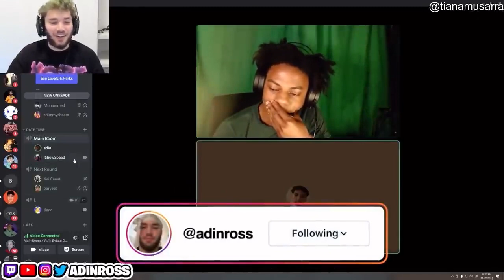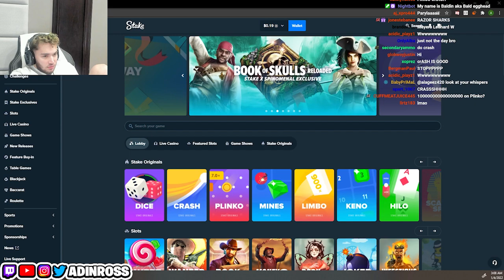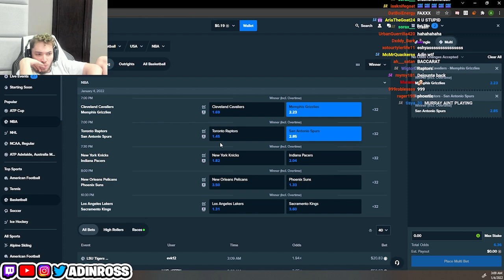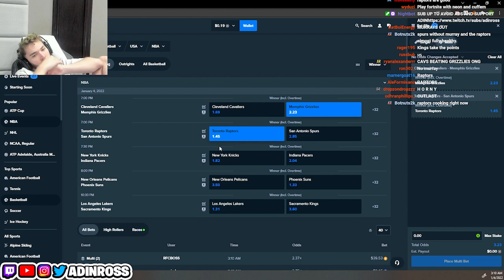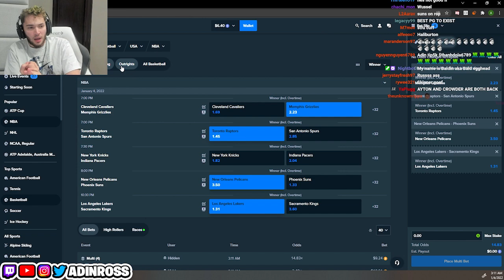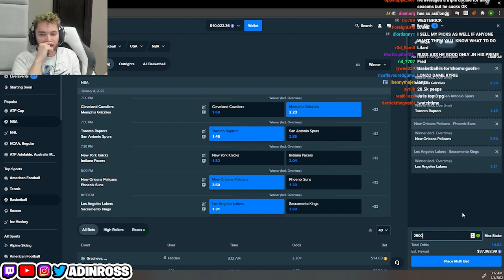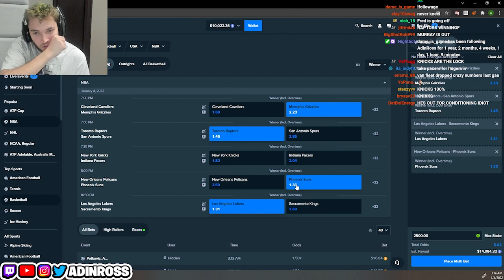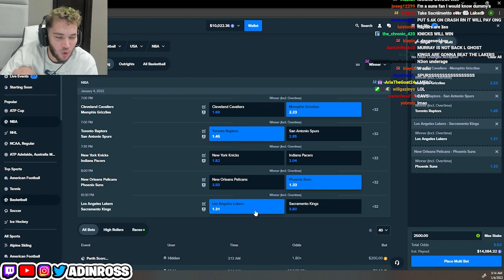Adin Ross E-Date Funny Moment Compilation!